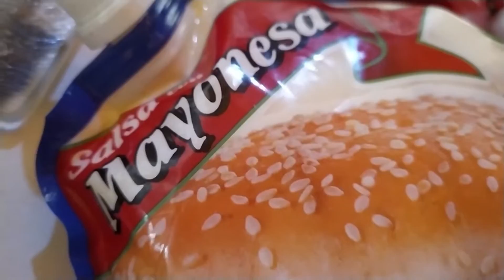PATACÓN RELLENO A LO TÍO PELLO (TUTORIAL)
El Chef Tío Pello te enseña como hacer un patacón relleno de manera sencilla, disfrútenlo... Uj Cajaro!